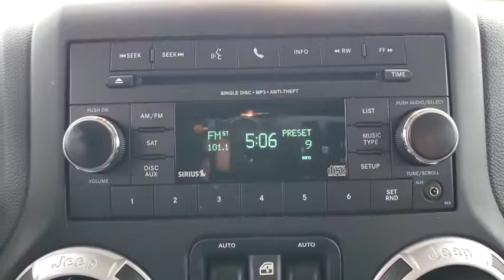2015 Jeep Wrangler Unlimited Ocala, The Villages, Mount Dora, Clermont, Leesburg, FL 20345A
Billet Silver Metallic Clearcoat Used 2015 Jeep Wrangler Unlimited available in Ocala, Florida at Bill Bryan Chrysler Dodge Jeep. Servicing the The Villages, Mount Dora, Clermont, Leesburg, FL area.
2015 Jeep Wrangler Unlimited 4WD 4DR SAHARA - Stock#: 20345A - VIN#: 1C4BJWEG1FL678746

Boasting exemplary craftsmanship, this 2015 Jeep Wrangler Unlimited will envelope you in well- engineered charm and security. With a Regular Unleaded V-6 3.6 L/220 engine powering this Automatic transmission, you will delight in the thrilling ease with which you commandeer the road. It comes equipped with these options: WHEELS: 18 X 7.5 POLISHED SATIN CARBON (STD), TRANSMISSION: 5-SPEED AUTOMATIC (W5A580) -inc: Tip Start, Hill Descent Control, QUICK ORDER PACKAGE 24G -inc: Engine: 3.6L V6 24V VVT, Transmission: 5-Speed Automatic (W5A580), ENGINE: 3.6L V6 24V VVT (STD), CONNECTIVITY GROUP -inc: Vehicle Information Center, Tire Pressure Monitoring Display, CONNECTIVITY GROUP -inc: Vehicle Information Center, Remote USB Port, Uconnect Voice Command w/Bluetooth, Tire Pressure Monitoring Display, BLACK, CLOTH BUCKET SEATS -inc: adjustable head restraints, BLACK 3-PIECE HARD TOP -inc: If ordering without AEM (Dual Top Group), the black soft top will not be included, Freedom Panel Storage Bag, Rear Window Defroster, Rear Window Wiper/Washer, Delete Sunrider Soft Top, BILLET SILVER METALLIC CLEARCOAT, and 3.21 REAR AXLE RATIO (STD) . Visit Bill Bryan Chrysler Dodge Jeep at 3401 U.S. Highway 441/27, Fruitland Park, FL 34731 today.